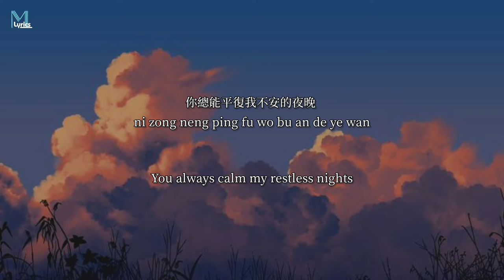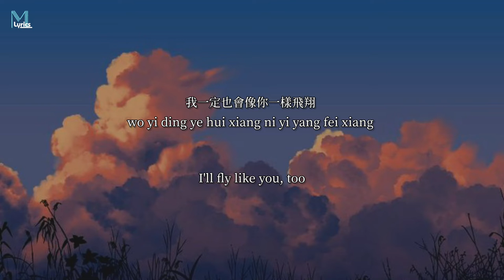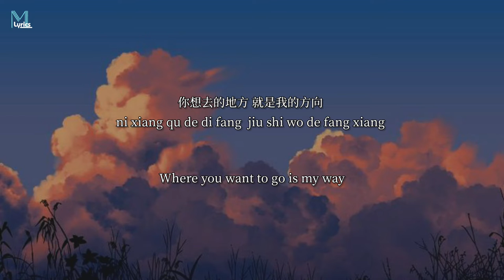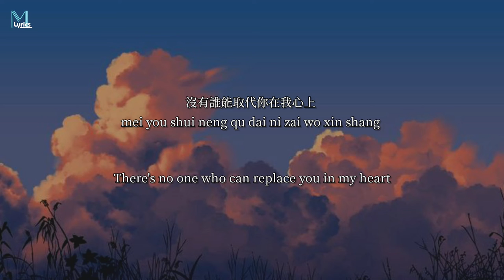yihuik 苡慧 - Zhuan Shu Tian Shi(專屬天使) Lyrics 歌词 Pinyin/English Translation (動態歌詞)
Original by TANK - Zhuan Shu Tian Shi 專屬天使

yihuik 苡慧 - Zhuan Shu Tian Shi (專屬天使) Lyrics 歌词 Pinyin/English Translation (動態歌詞) with your friends!